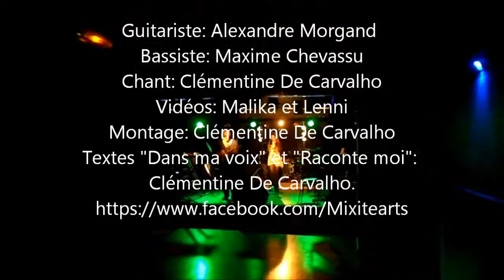Concert Vitry sur Seine 13 decembre 2014 Clémentine De Carvalho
Petit aperçu du concert de samedi 13/12/2014 à Vitry sur Seine   (Désolée de ne pas avoir pu filmer toutes les chansons ainsi que de ne pas avoir une bonne qualité visuelle).

Je remercie ceux qui sont venus avec beaucoup d'amour :)
c'était un moment partagé fantastique.

Merci à Ludger de nous avoir reçu dans sa belle salle.

Merci aussi à ceux qui m'ont envoyés des messages pour me soutenir (vous viendrez au prochain show ;) ).